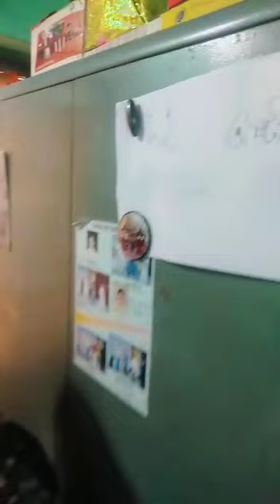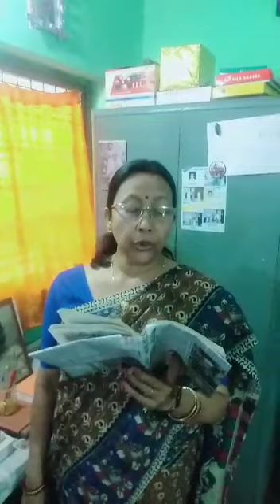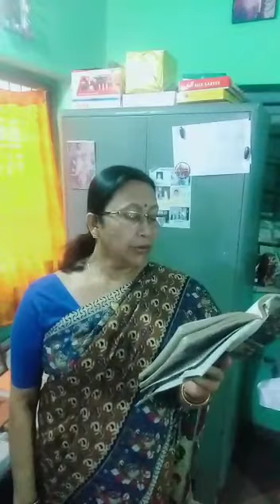Class 8 Bengali 8th Class